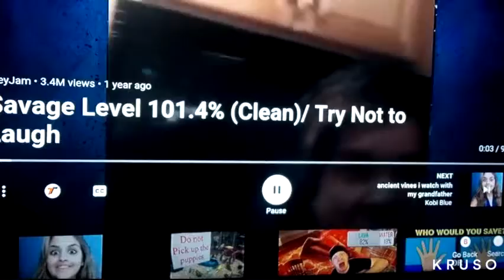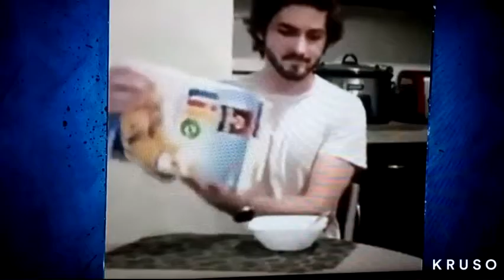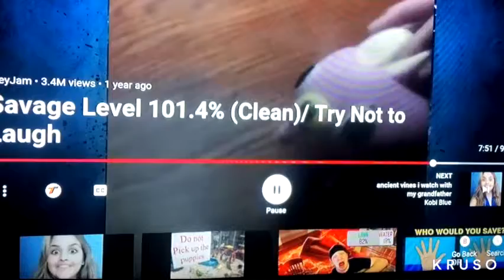Try not to laugh or cringe challenge